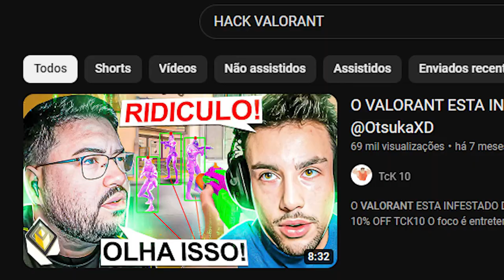EXISTEM HACKERS NO VALORANT?! EP.01